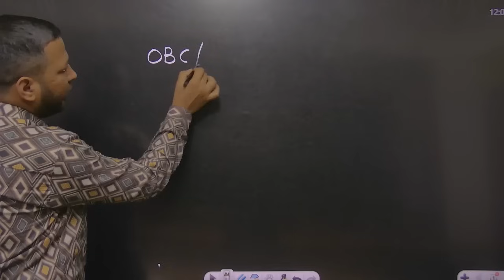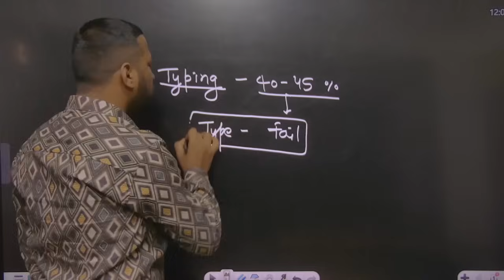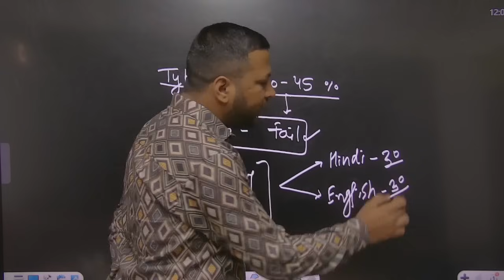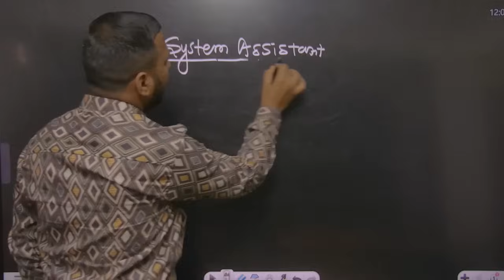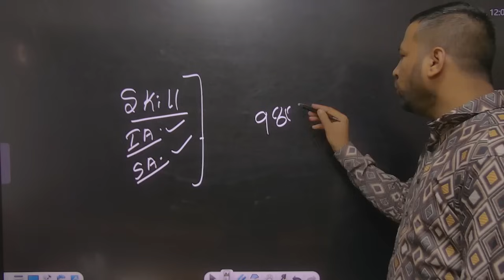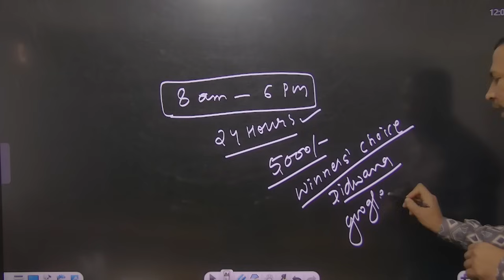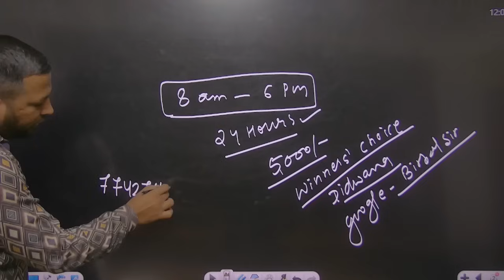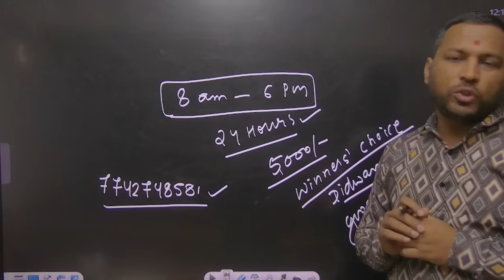NEW SA 980+ VACANCY || IA TYPING DOUBT? || टाइपिंग करू या नहीं ?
ia typing cutoff || IA CUT OFF 2024 || informatics assistant cutoff || ia cutoff

Offline Batch Starts on 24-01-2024
at WC Classes, Didwana

NEW SA 980+ VACANCY, IA TYPING DOUBT?, टाइपिंग करू या नहीं ?, English with Birbal Sir,birbal sir,ia typing cutoff,IA CUT OFF 2024,informatics assistant cutoff,ia cutoff, ia typing cutoff in rajasthan, ia typing karein ya nahi, ia ki cutoff kya rahegi, ia cutoff for typing